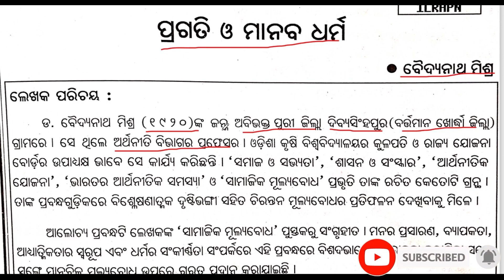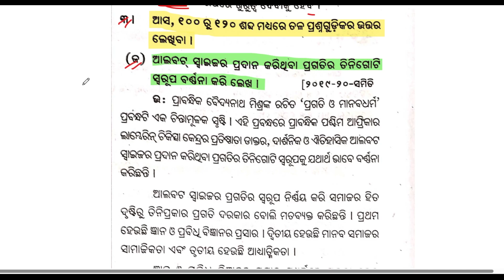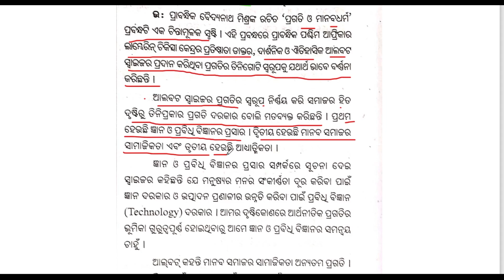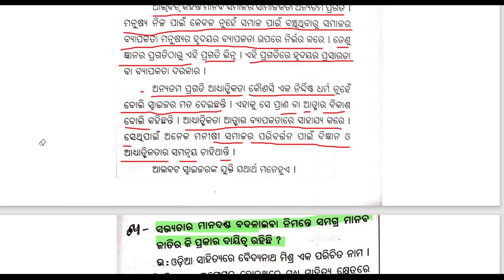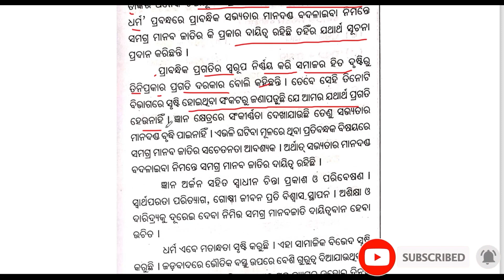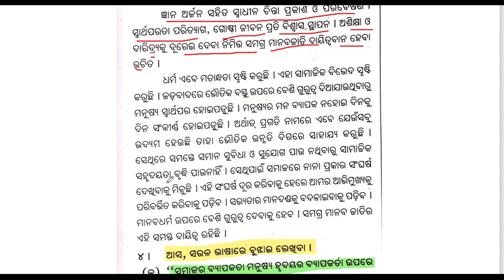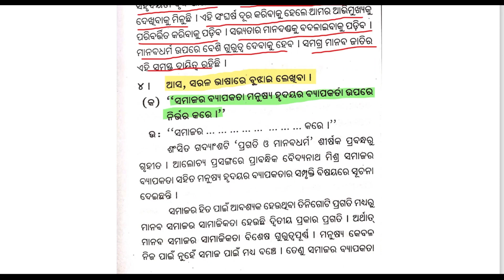Class 8 odia Pragati O Manaba Dharma (Part 1) ଅଷ୍ଟମ ଶ୍ରେଣୀ ପ୍ରଗତି ଓ ମାନବ ଧର୍ମ II ପ୍ରଶ୍ନୋତ୍ତର II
IF U HAVE ANY DOUBTS THEN DONT HESITATE TO ASK IN THE COMMENTS.